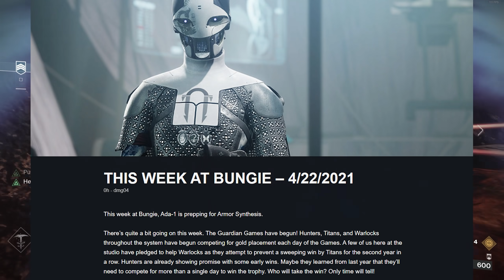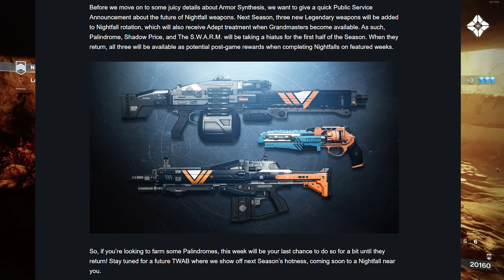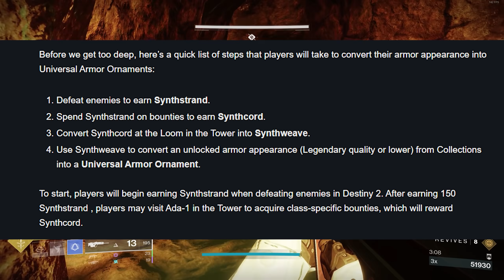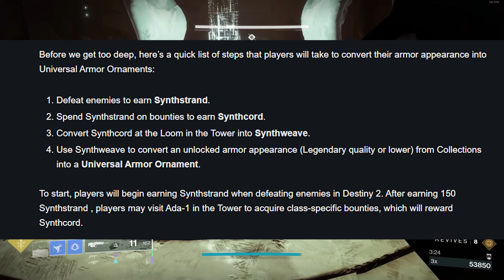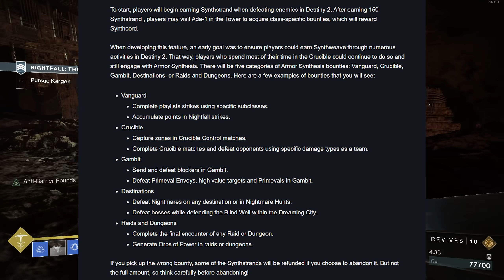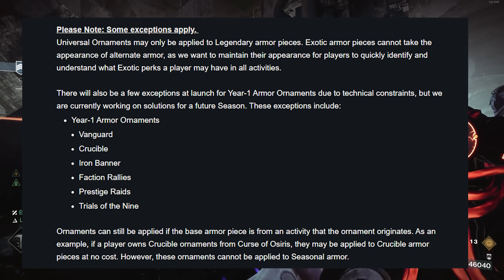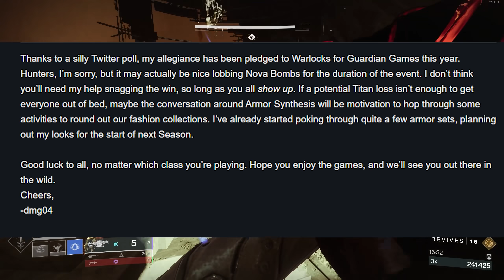Transmog FULL Details, Loot Warning, & Eververse.. (TWAB) | Destiny 2 News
This week at bungie, we've got the full details on Transmog and how it will work. We'll also be going over the Loot going away, which includes Palindrome, and a discussion on Eververse and how it ties to Transmog.

00:00 Intro
01:00 Loot Warning
02:19 Transmog begins
7:57 Eververse
YourAverageGuardian
Daniel Gilmer
Mellexin
Vordion
Nathan Hast
Ronin
Josh Cartu
Micah Morris
Matthew Mafera
Kayden
Emet Tapia
Justin Ivie
STONECOLDDEATH